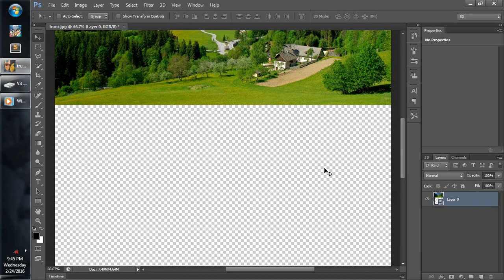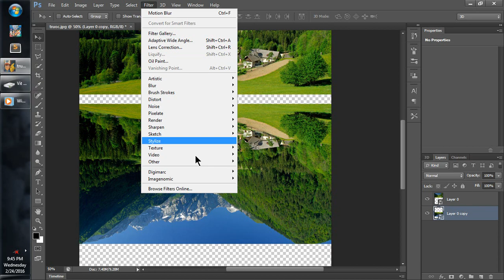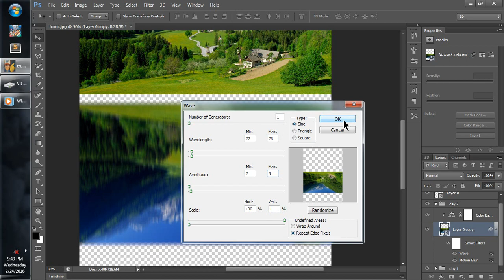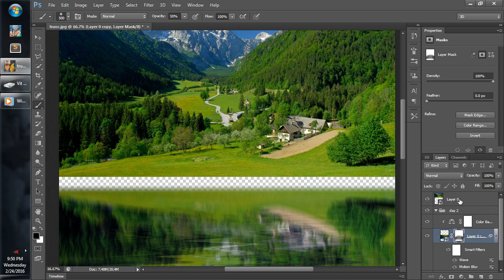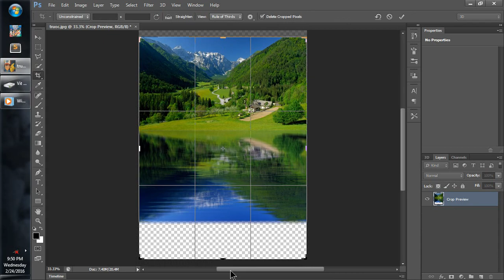Photoshop tập 3 - Tạo Bóng Trên Mặt Nước by Cường EiT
🐷 Sửa chữa, mua bán linh kiện PC - Laptop
🐷 Lắp ráp, cài đặt máy bán hàng, mạng internet
🐷 Làm video dựng phim theo yêu cầu
🐷 Dạy tiếng Anh giao tiếp - ngữ âm - ngữ pháp
🏡 Nha Trang - Diên Khánh

▬▬▬▬▬▬▬▬▬▬ஜ۩۞۩ஜ▬▬▬▬▬▬▬▬▬▬▬▬▬
             Cuong EiT - Where English & iT go together
▬▬▬▬▬▬▬▬▬▬ஜ۩۞۩ஜ▬▬▬▬▬▬▬▬▬▬▬▬▬